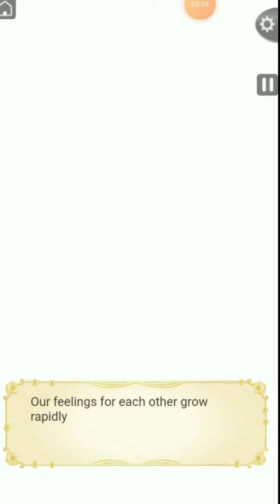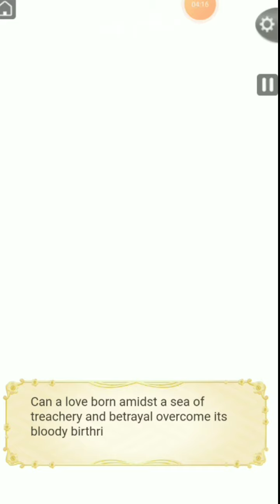[ Ikemen Sengoku ] - Mouri Motonari's Route Sneak Peak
Mouri Motonari's route sneak peak. His route would be coming on June 22nd!

xoxo,
trese🌼